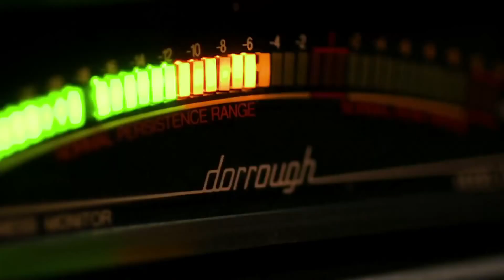Drowning Pool - Bodies - Live Studio Session 1080p